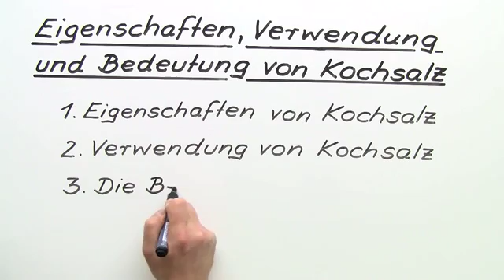EIGENSCHAFTEN, VERWENDUNG UND BEDEUTUNG VON KOCHSALZ | Chemie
Im Video Kochsalz: Eigenschaften, Verwendung und Bedeutung geht es um:
* Natriumchlorid ein Salz
* Eigenschaften physikalische chemische
* Verwendung Haushalt Industrie Labor
* Bedeutung Weißes Gold salzig
* Kochsalz Geschmack würzen
* salzen Salzminen Salzstock
* Veränderung des Siedepunkts Schmelzpunkts
* Kochwasser Kältemischung
* Streusalz gefrierendes Meer
* Salzkristalle schmelzen kochen
* Chemie
* Anorganische Verbindungen – Eigenschaften und Reaktionen
* Wichtige Salze und ihre Bedeutung
* Bedeutung